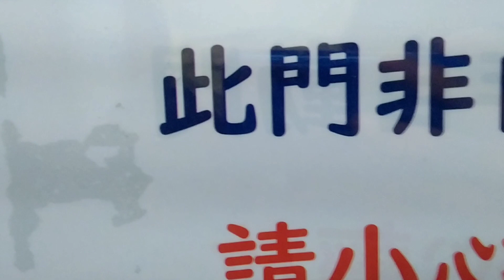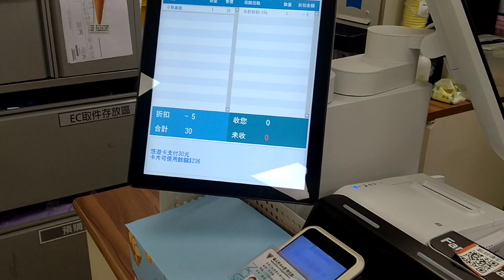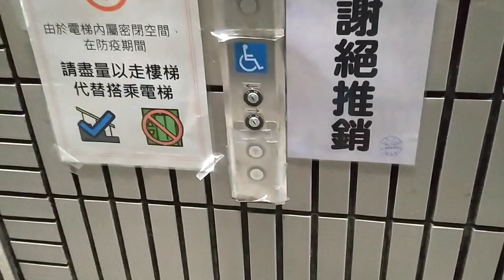A cold rainy evening at National Central University, Taoyuan, Taiwan